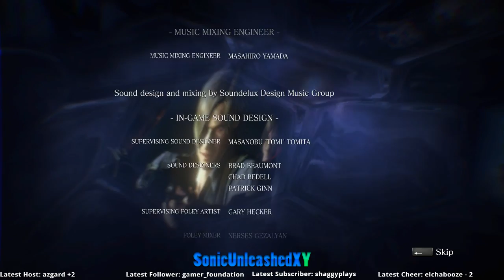#176 The Veteran & The Noob